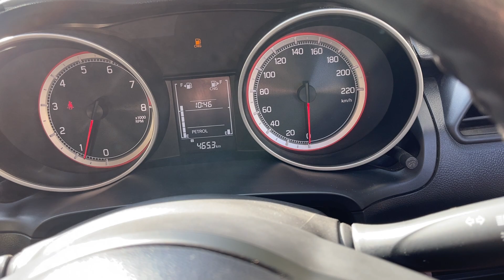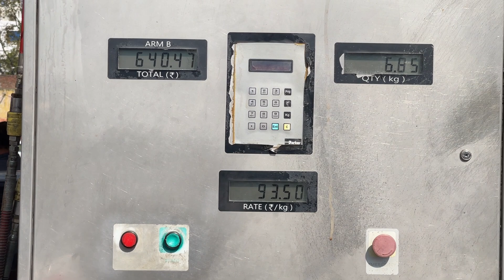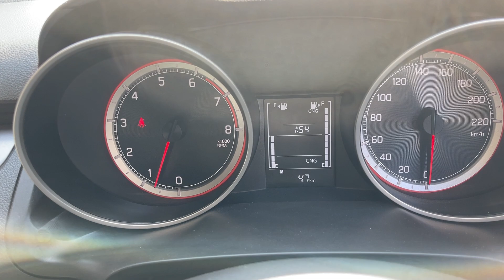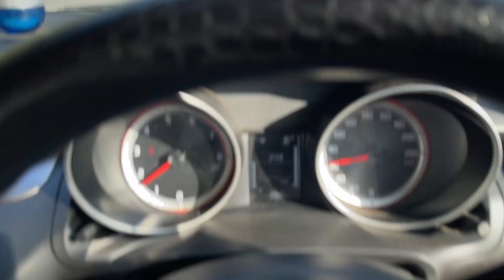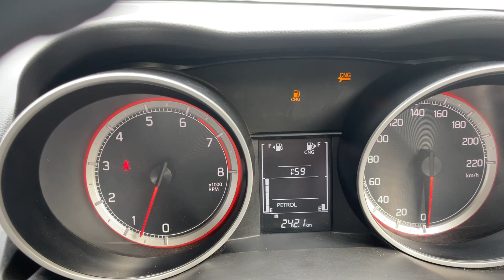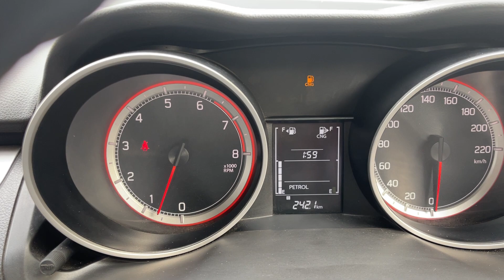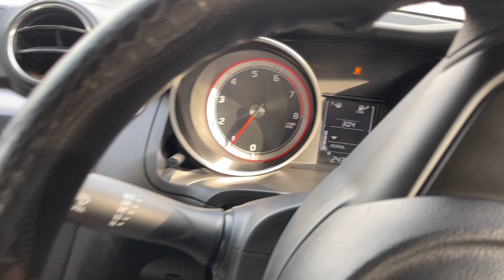बहम मत पालो ❌REALITY OF 1 tank CNG-3rd service के बाद CNG SWIFT की mileage -mood off🙏swiftcng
बहम मत पलों ❌! REALITY OF 1 tank CNG -3rd service के बाद CNG SWIFT की mileage  !

1 litre petrol test

CNG वाली Swift 1 litre petrol में कितने किलोमीटर चलती हैं ? CNG Swift 1 litre mileage test !